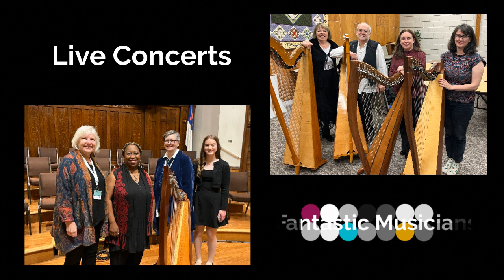Harp Fest 2023 video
Over 50 harpists from Ontario, Quebec, and US gathered in Goderich in October 2023 for a harp festival.